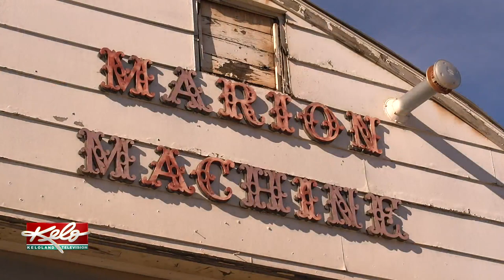KELOLAND On The Road With Mike Huether Debuts Tuesday